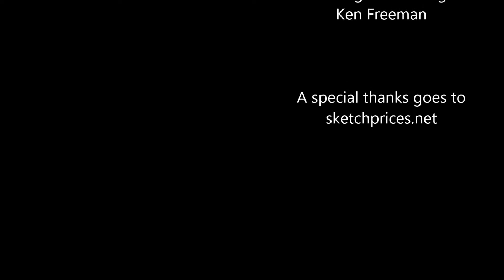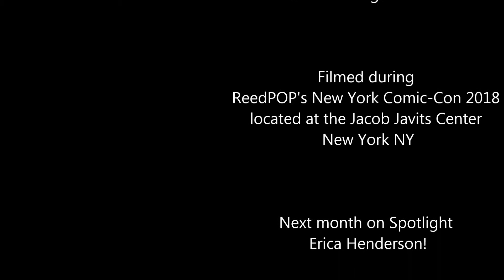Sketchy Spotlight on Livio Romandelli Ep. 08 - Intergalactic Bounty Hunter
The New England Nerd Presents:
Sketchy Spotlight on Livio Ramondelli
Intergalactic Bounty Hunter
Samus Aran

This sketch of Samus Aran was filmed on Sunday October 7th 2018 during New York Comic-Con located Jacob K. Javits Convention Center in New York NY.

Hey everyone! After a long leave of absence I'm back and I'm much more organized. Rather than post as I go following each convention I've taken my time to record twenty four videos of new and returning artists for your viewing pleasure. As I plot out next years 2020 lineup I will be releasing one new Sketchy and one new Spotlight or Special episode each and every month.